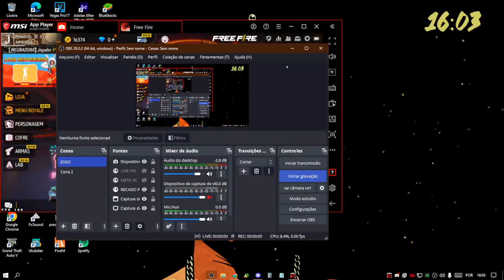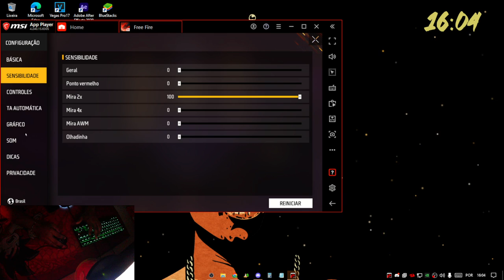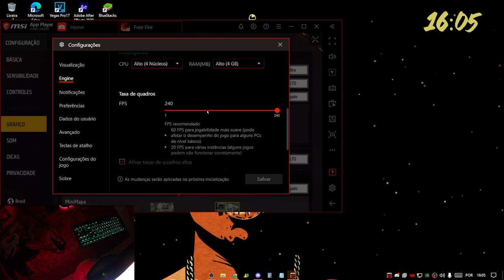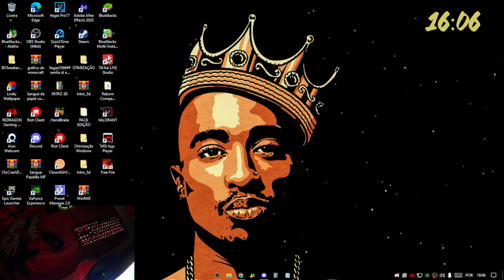MELHOR SENSIBILIDADE PARA O EMULADOR MSI 4.240 ( CONFIGURAÇÃO COMPLETA )